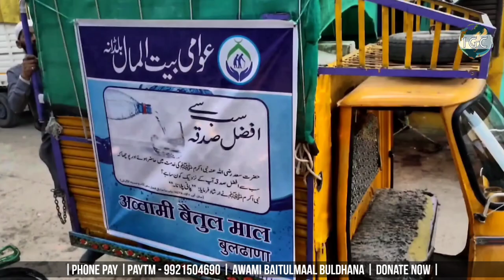Ramadan Ration Appeal Awami Baitulmaal | Shaykh Zohaib Muhammadi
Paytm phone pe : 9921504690